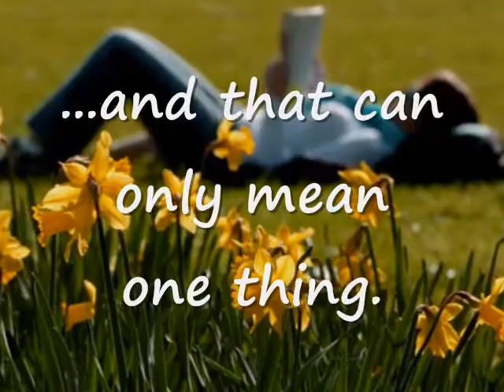Bona's Spring Weekend